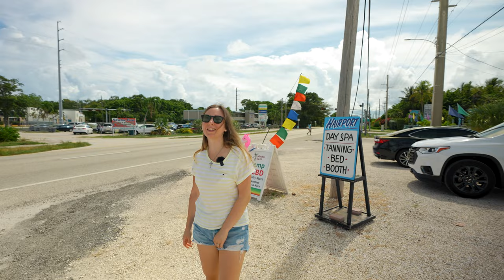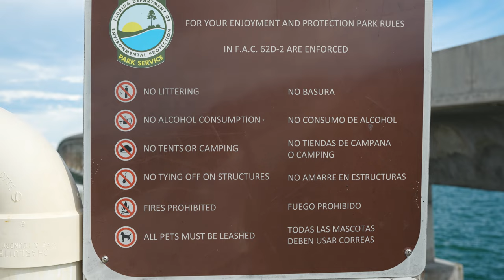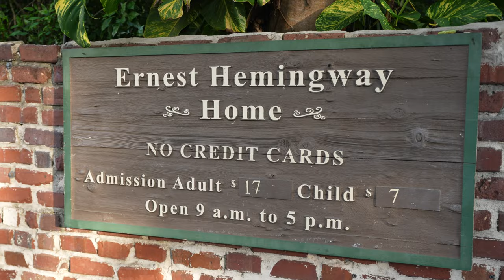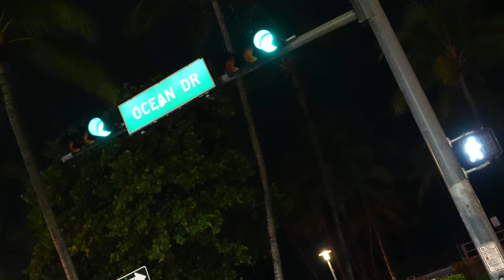Florida legszebb helye, Key West ! - Usa Keleti Part 5.rész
Ha  véleményed van vagy kérdésed, írd le a kommentszekcióba, mert megszoktuk nézni és amint tudunk válaszolunk rá !

 Nagyon köszönünk minden  Like-ot és feliratkozást !